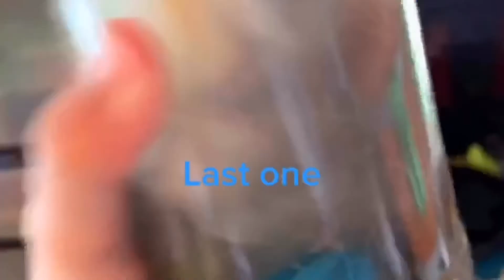COVID-19 check up